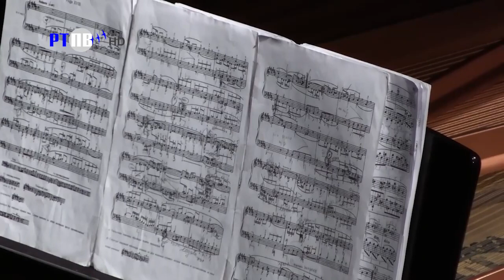TV Pljevlja Intervju Luka Laovic jun 2023